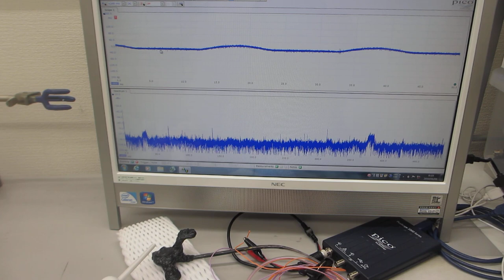オリジナル超音波プローブの伝搬特性（超音波システム研究所）